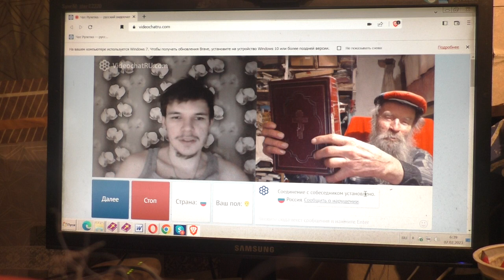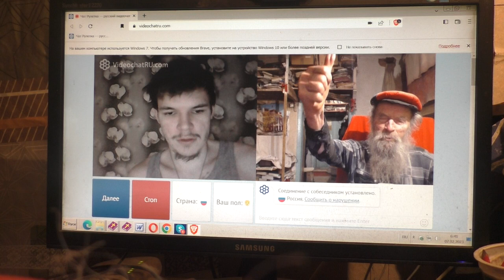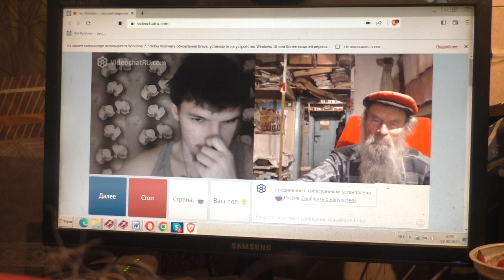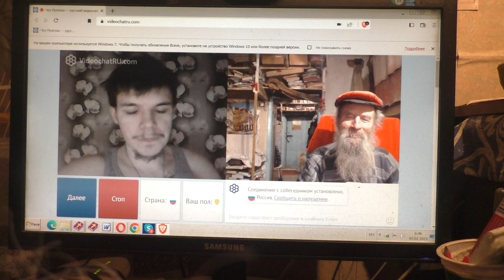Забытое закомство продлить бы. 06. 02. 2023